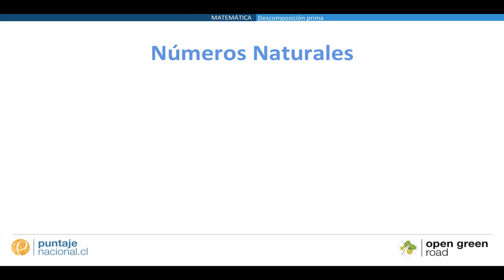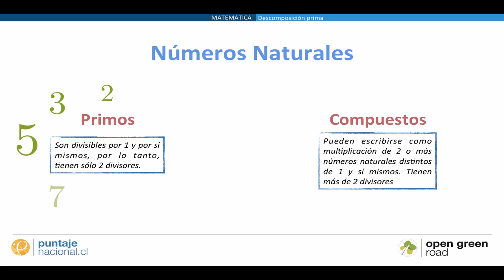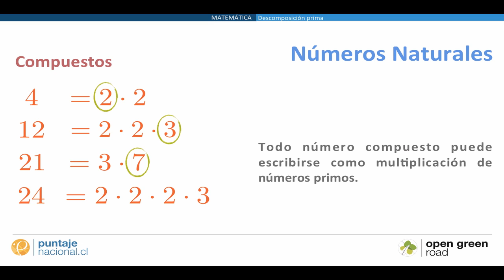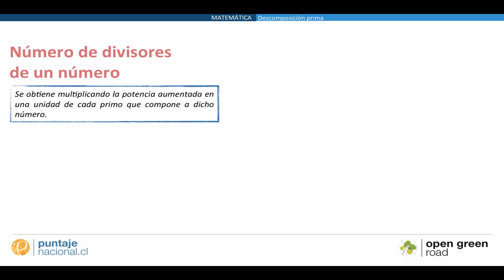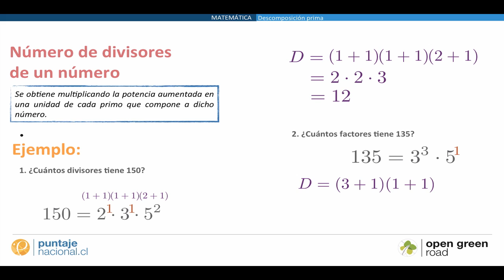Descomposición prima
¿Cómo descomponer números compuestos?
¿Cuántos divisores tiene un número natural?